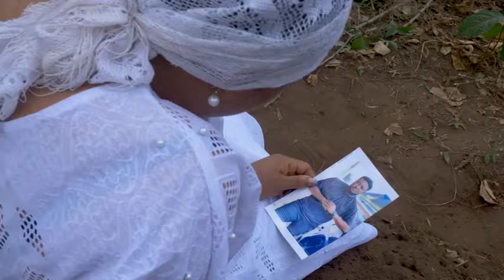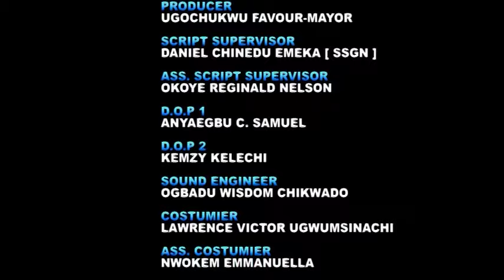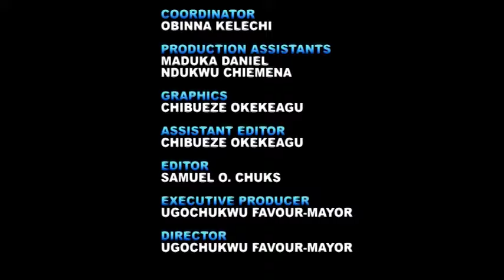Regardez cette histoire vraie intéressante et découvrez pourquoi le passé des gens les hante encore.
Nosa Rex traverse la vie et réussit finalement, puis rencontre sa fin lorsque son passé le rattrape.

French Final Tears